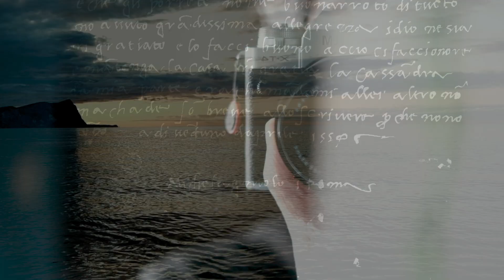雑談 X-T4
今夜はX-T4を使って気がついたことを語ります。